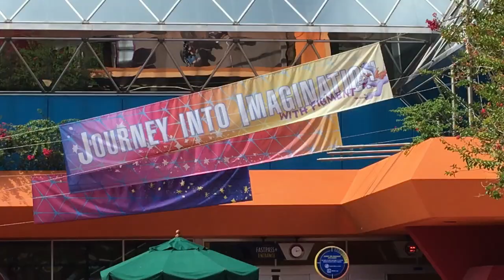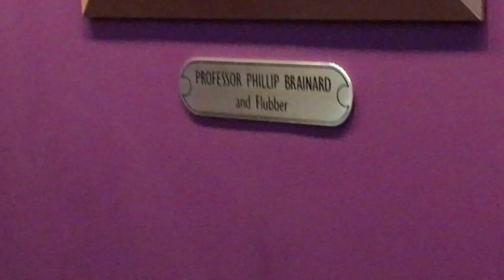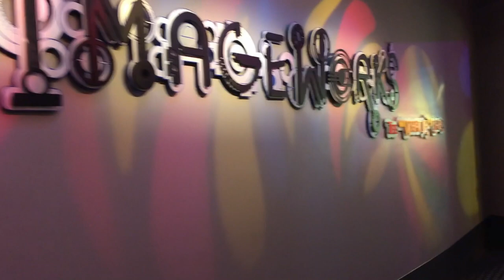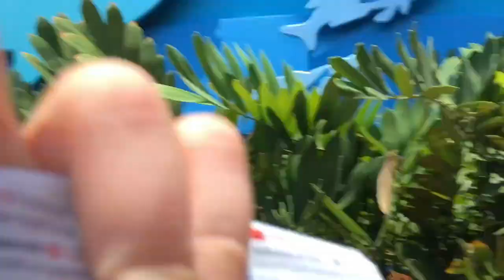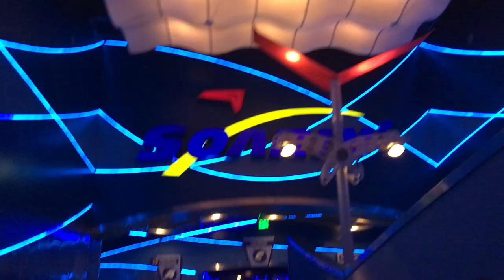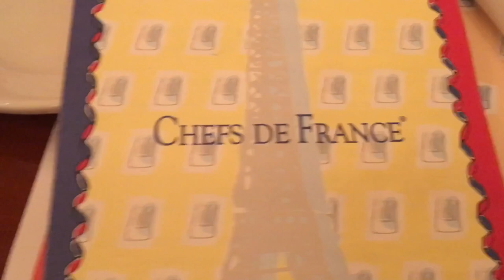BIG SHINY BALL!!! | OR "LANDO" VLOGS DAY #4- EPCOT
Today we are in Epcot for day 4 of our trip in Orlando!